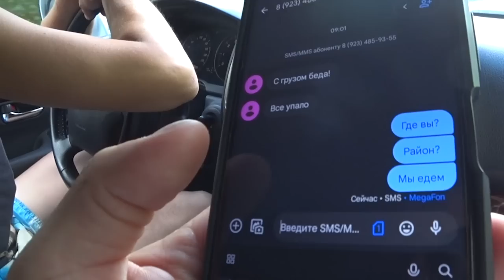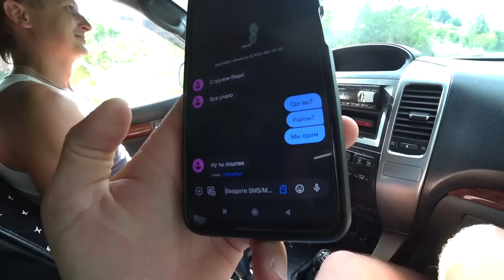Первый день сплава на плоту по Бии и крушение. Проверка HOUSEBOAT на прочность.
Ура наш поход начался, впереди 180 км по реке Бия на плоту. Первый день сплава от Турочака и уже авария. Для понимания картины судно длиной 6 метров, шириной 4 метра и вес около 1т 700кг.
Проверка HOUSEBOAT на прочность в первый километр сплава.
Дальше еще интереснее, надеюсь вам понравится

Hooray, our hike has begun, 180 km ahead on the Biya River on a raft. The first day of rafting from Turochak and already an accident. To understand the picture, the vessel is 6 meters long, 4 meters wide and weighs about 1t 700kg.
Checking HOUSEBOAT for strength in the first kilometer of the alloy.
It's even more interesting next, I hope you like it